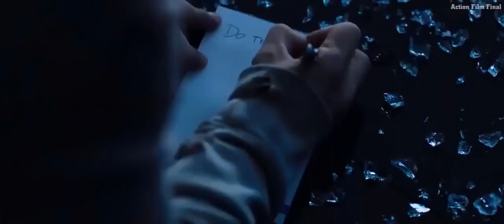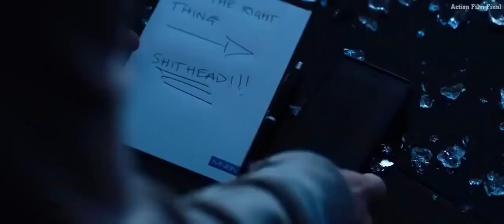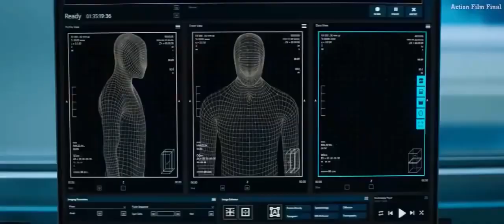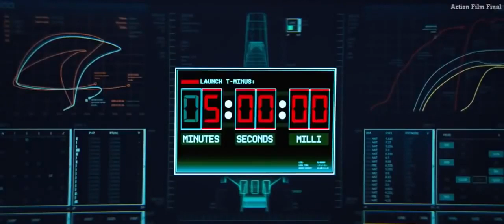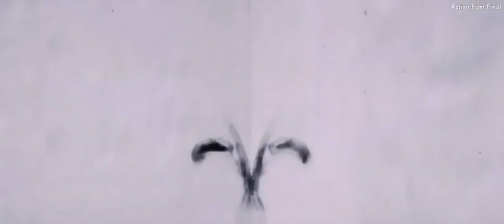trend film kisafilm korku gerilim korkugerilim aksyon bilimkurqu hacker turkcedublajfilm